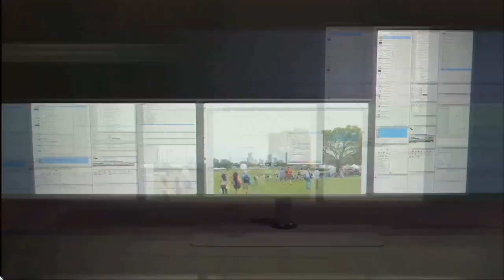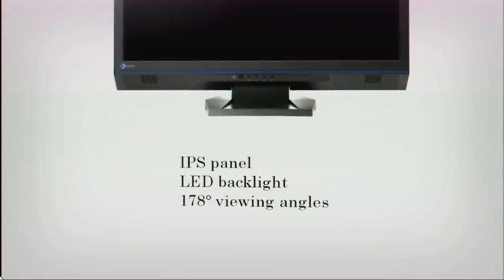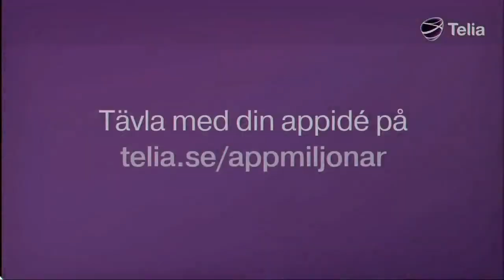White-rA (P) vs PredY (T) G2 Dreamhack Summer Group G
Welcome to the group stage for the DreamHack Summer Tournament! In this game check out White-rA (P) vs PredY (T) Game 2.